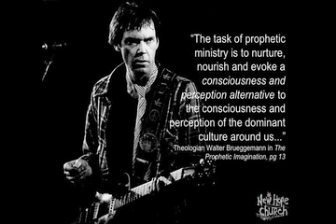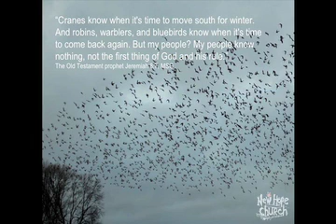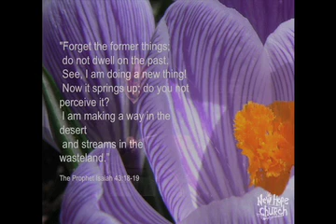Neil Young - God's Prophet?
Can you see God's love, beauty and truth as it's found in the life and music of Neil Young?
"The task of prophetic ministry is to nurture, nourish and evoke a consciousness and perception alternative to the consciousness and perception of the dominant culture around us..." Theologian Walter Brueggemann in The Prophetic Imagination, pg 13